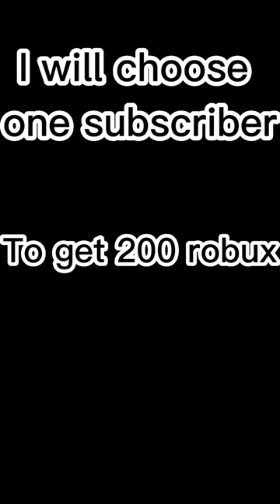More espresso less depresso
Im still depressed, but now im fast